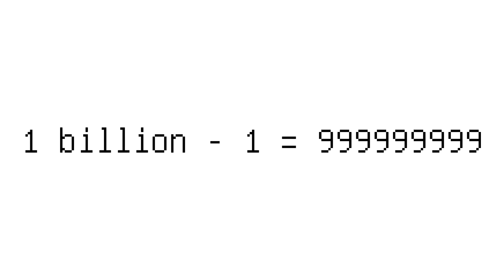ABSOLUTELY EVERYTHING - 1 = ?